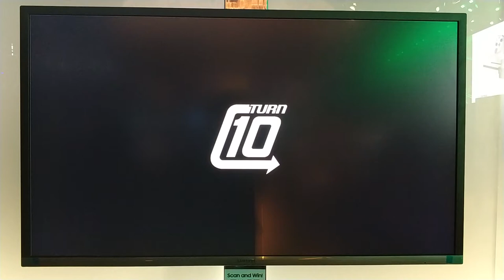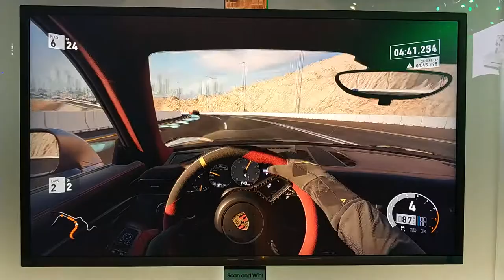Forza 7 Demo Gameplay (GamesCom 2017)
Hier ist ein erstes kurzes Gameplay der Forza 7 Demo am Windows 10-PC.